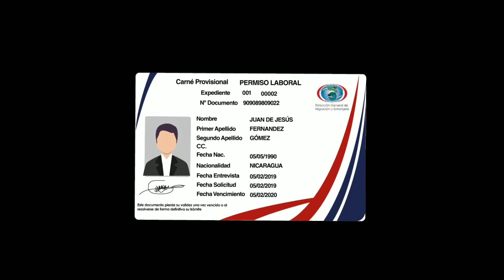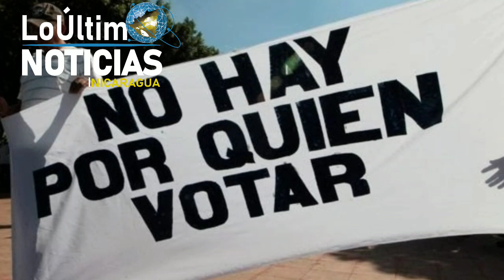NOTICIAS DE NICARAGUA 18 de Agosto 2021 | inmigración Masiva, medidas cautelares a Miguel Mora.